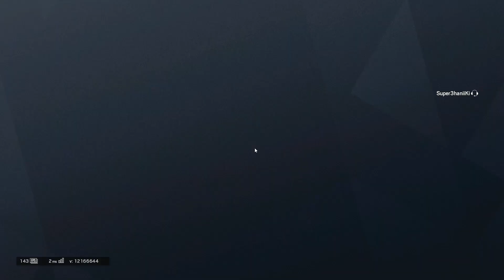Solo Smurf: Support Player - Rainbow Six Siege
Support players are the backbone of a team.

Rainbow Six Siege Operation Para Bellum recorded on PC in 1080p60fps